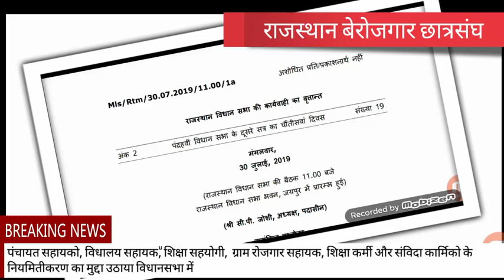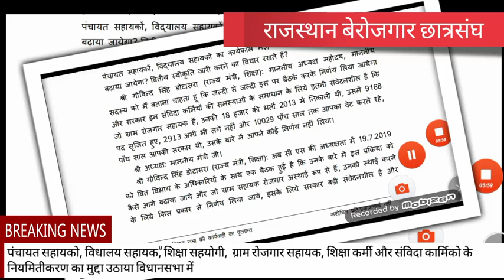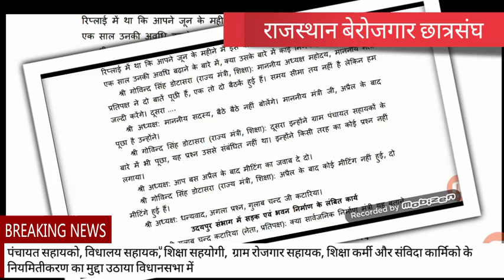विधानसभा सत्र - संविदा कार्मिक होगे नियमित, बड़ी खबर Good News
पंचायत सहायको, विधालय सहायक, ͧशिक्षा सहयोगी,  ग्राम रोजगार सहायक, शिक्षा कर्मी और संविदा कार्मिको के नियमितीकरण का मुद्दा उठाया विधानसभा में